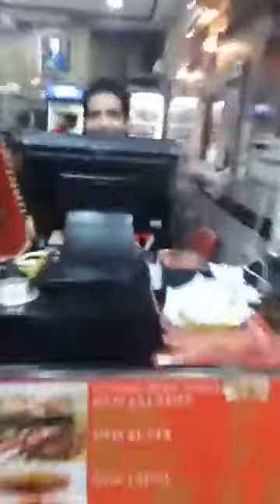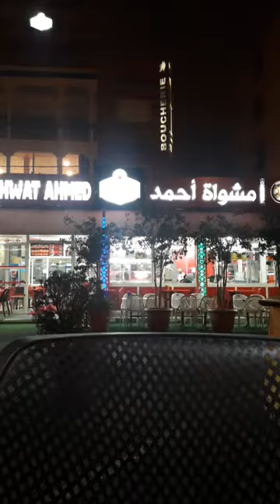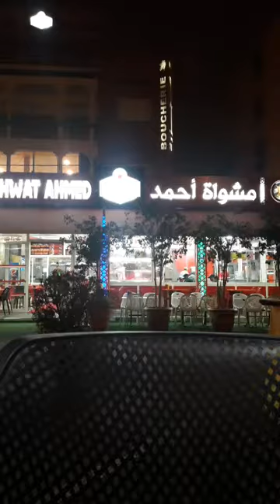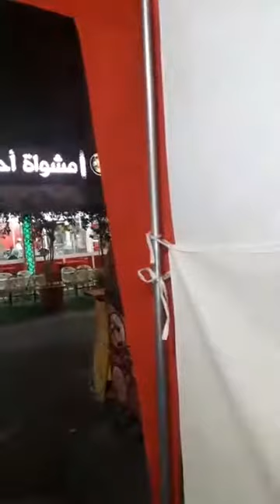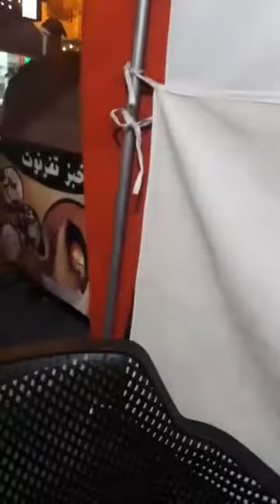مشواة أحمد تمارة دورة سيدي يحيى زعير.